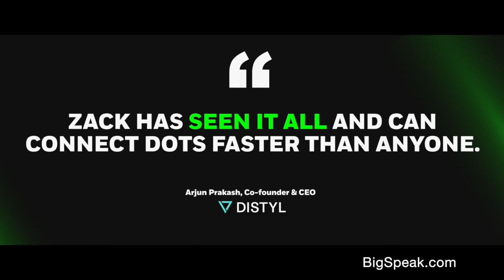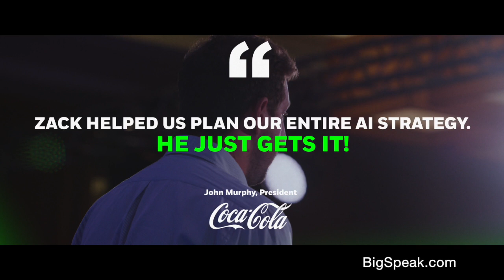Zack Kass - AI and Futurist Keynote Speaker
Zack Kass is an AI Keynote Speaker, Futurist and Former Head of GTM for OpenAI, with 14 years in the field of emerging technology. At OpenAI, Zack built sales, partnerships, and solutions teams. Today, Zack is a top booked AI keynote speaker an his mission is to champion a future of abundance by demystifying AI and helping leaders around the world prepare for the impending technological revolution.

At BigSpeak, we are committed to living our purpose every day. What better way is there to AWAKEN GREATNESS WITHIN than to partner with our speakers to spark the inspiration and creativity in all of us? BigSpeak Speakers Bureau has the top keynote speakers, award-winning innovation keynote speakers, best motivational speakers, inspiring female keynote speakers, and best sales keynote speakers available. Book a BigSpeak top keynote speaker, motivational speaker, or inspirational speaker and experience the best-rated keynote speakers in the world.

Reach out to BigSpeak to inquire about booking keynote speaker Zack Kass

MB01WS9UKMSUPRA